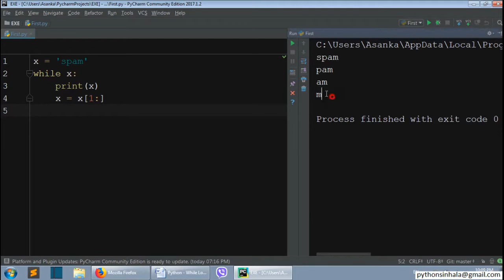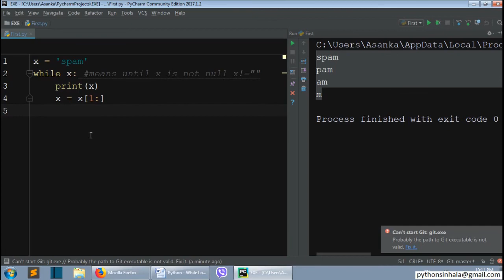29 - while loop - Practice Example 02